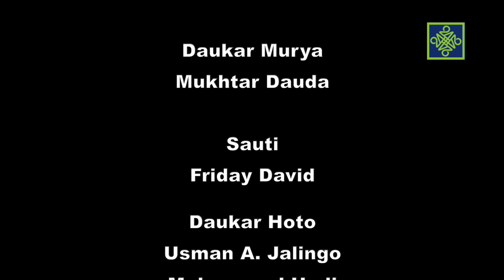Akushi Da Rufi | Kashi Na 77 | Fried Ofada Rice da Ofada Sauce | AREWA24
African cooking Talkshow.